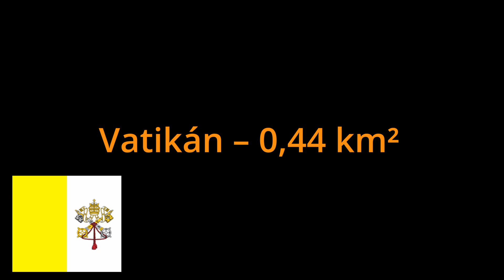Top 5 nejmenších států světa!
Jak vytvářím videa?

📱Mobil: Redmi 10

🎙️Mikrofon: Desktop Mic 01

✂️Zpracovaní, edit a střih: DaVinci Resolve

⏺️Nahrávání a snímek obrazovky: Mobilní

🖼️ Miniatury : Paint art